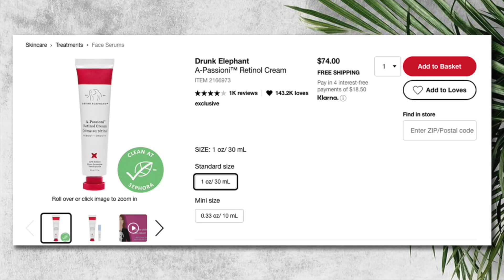Retinol A-Passioni da Drunk Elephant | Bru Lima Beauty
Baixe meu ebook GRATUITO com TUDO o que voce precisa saber sobre RETINOL

O Retinol A-Passioni da Drunk Elephant é um retinol vegano e potente com quase nenhum efeito colateral. Trabalha em suavizar linhas de expressão, manchas e textura da pele.

Sephora EUA

Oi! Meu nome é Bruna! Eu sou uma brasileira apaixonada por maquiagem morando nos Estados Unidos. Já imagina no que isso deu né? Criei um canal pra dividir com você as coisas mais legais que eu encontro por aqui! Maquiagens, cuidados com a pele e cabelos, eletrônicos de beleza e todas as coisas que me fascinam por aqui.
Por aqui, eu te mostro resenhas e tutoriais focadas em maquiagens importadas, e lá no Instagram eu te levo pra passear pelos EUA!

- 30 dias de Amazon Prime grátis (filmes, séries, compras, livros, música...)
- Audible (ganhe 1 audiobook por mês com a assinatura)